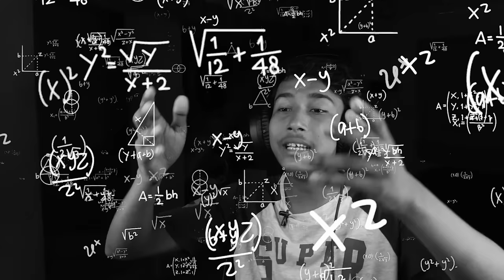SCARY STEPMOTHER - CURSE OF STEPMOTHER EMILY Part 2 || Narin The Gamer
Like And Subbbbbbscribe If you Like It